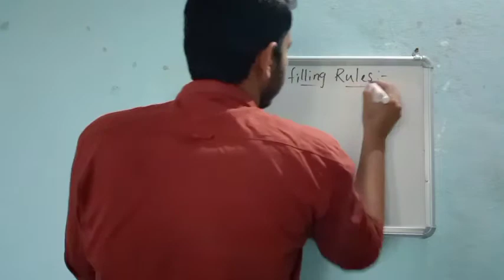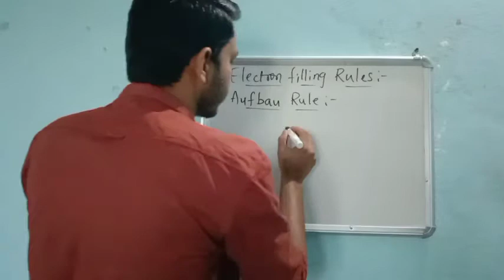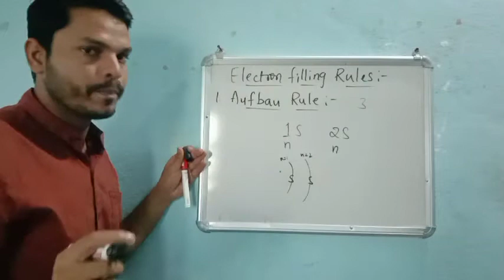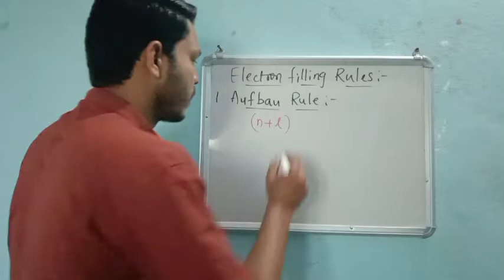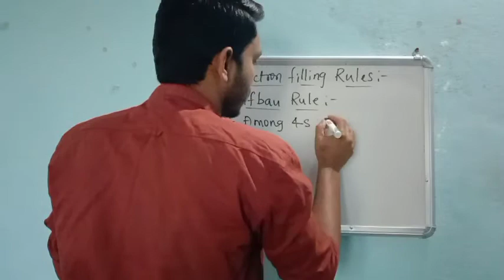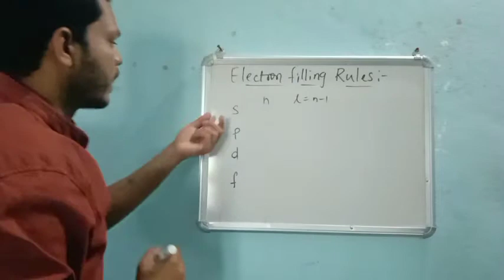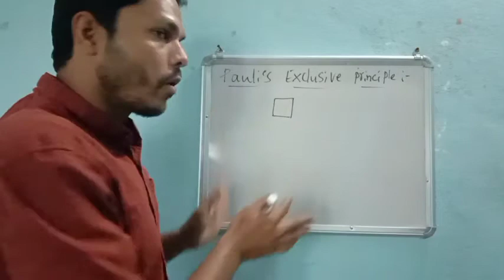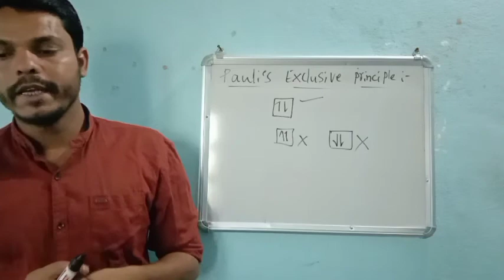Structure of atom 18. 9/12/20